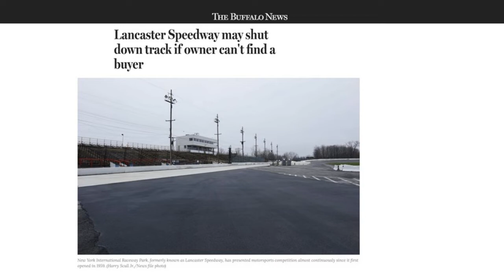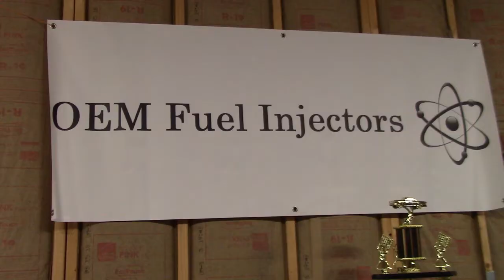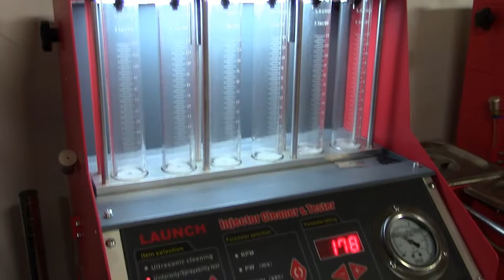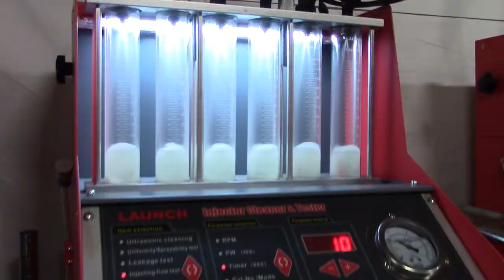SHOP TOURS: Grant Farmer - Buffalo Street Outlaws Race Master (Buick Grand National Small Tire Car)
SHOPS TOURS by Monday Morning Racer with Grant Farmer of Grand Island, NY.  He's got a bad black turbo charged Buick Grand National.  He is the race master for the Buffalo Street Outlaws - the baddest small tire guys in Western New York.  He owns his own fuel injector cleaning and repair company, all the while being a veteran, pilot, and dad - cool dude!  This is his shop, car, and story.   Thank you Grant Farmer for the access!  This is the 2nd of many tours to come.